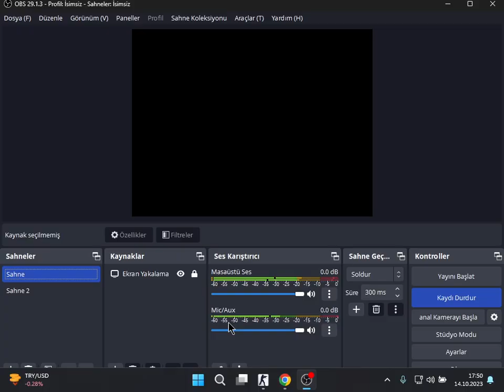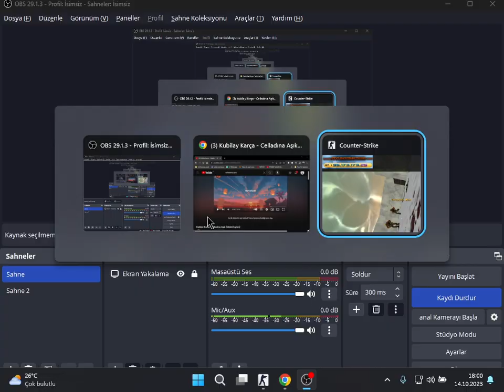CS 1.6 PUBLİC CELLADINA AŞIK :D BOT BEN İYİ SEYİRLER